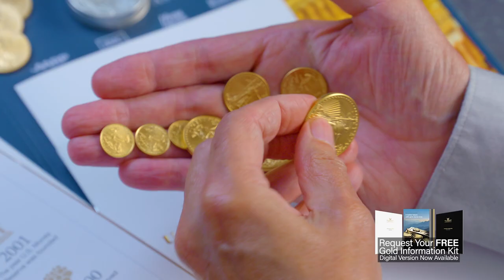In Conversation Season 3 - Record Gold Demand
In the latest episode of U.S. Money Reserve’s “In Conversation,” host Chuck Woolery, along with our expert panel including former U.S. Mint Directors Philip N. Diehl and Edmund C. Moy, and U.S. Money Reserve CEO Angela Roberts, examine what’s behind central banks’ gold-buying spree and how governments and consumers alike are benefiting from owning physical gold.
usmr.gold/OSIC06